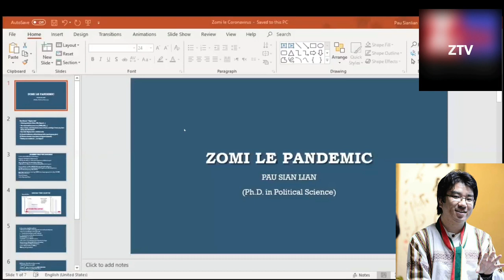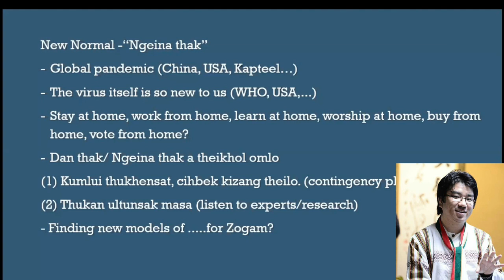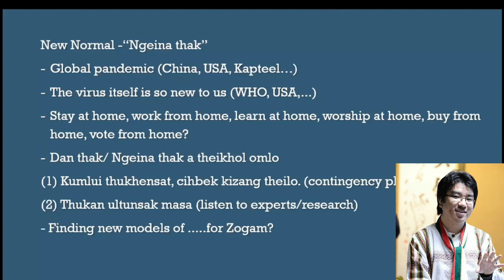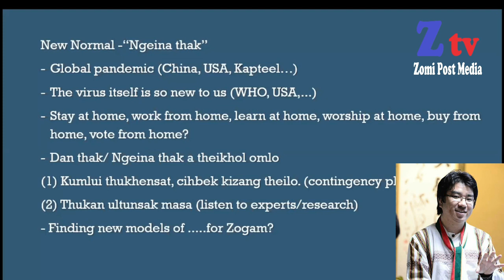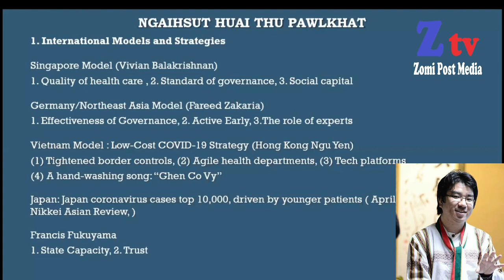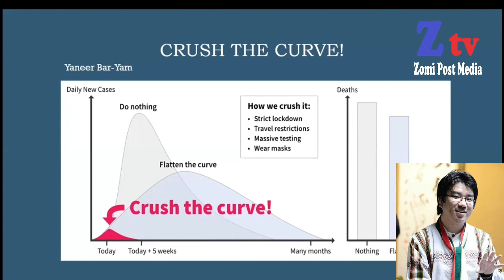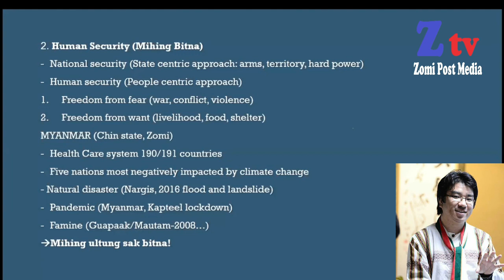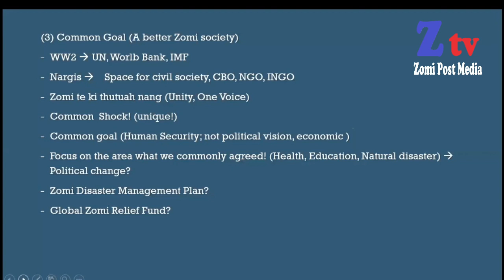Dr Pau Sian Lian: Pulnatna le Zomi te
Dr Pau Sian Lian in Tulaitak Pulnatna leh Zomite theihding pawlkhat hawmsawnna Zomi holimna pan hongnei thei hi.